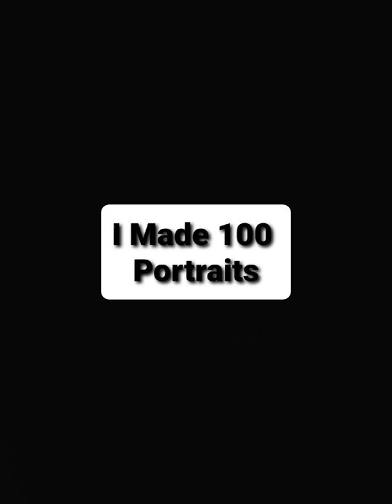100 Portrait's Made By KSP Artist 🎨